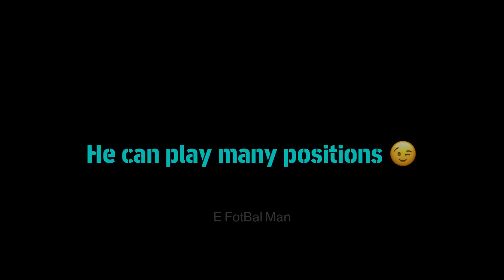The Legend of Through Passing in efootball 2023 Mobile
A. Iniesta has the best Through Passing skill, good choice to use him at CMF or AMF
Make me happy with ur likes.

efootball mobile event
efootball mobile andres iniesta
efootball 2023 mobile passing tutorial
efootball 2023 mobile through passing
efootball 2023
efootball mobile neymar freekick
efootball mobile shooting tutorial
efootball mobile shoot
stunning pass efootball 2023 mobile